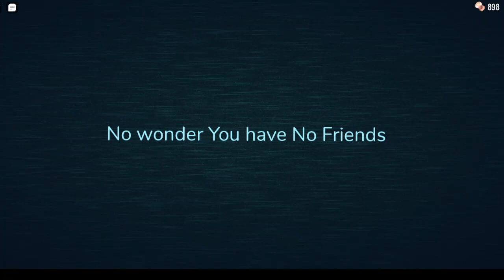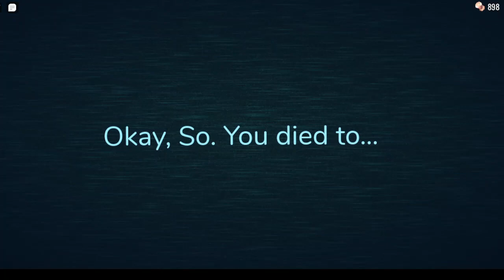What.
ITS A JOKE ITS A JOKE ITS A JOKE ITS A JOKE ITS A JOKE